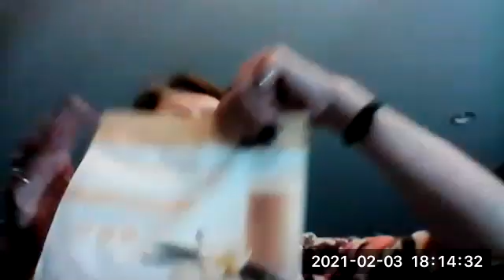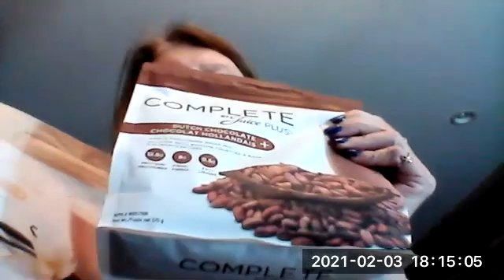Lee's Second Launch Event - Inspiring a Healthy Lifestyle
Come out and learn about the Healthy Living Revolution and Inspiring a Healthy Lifestyle while welcoming Lee to team Inspire! Welcome Lee!  Come watch and learn about how to be healthy today and the easy button to good nutrition - Juice Plus!  Find out how kids get it for free with an adult order too!